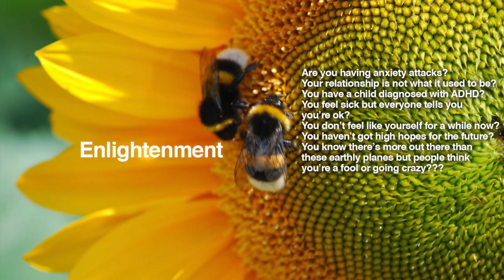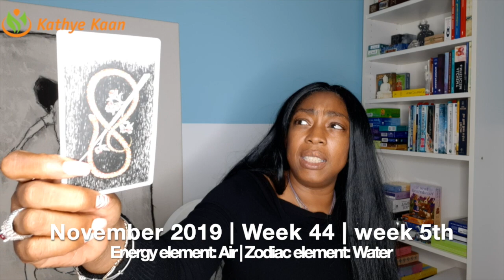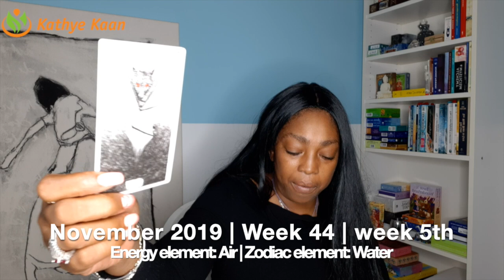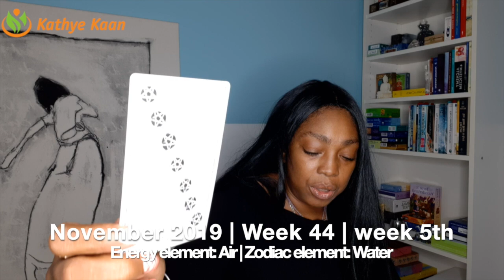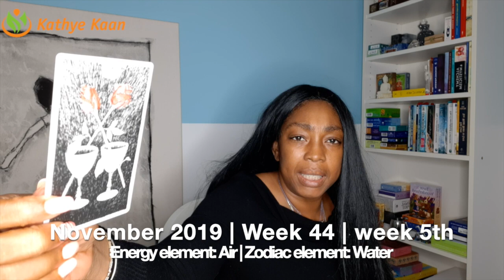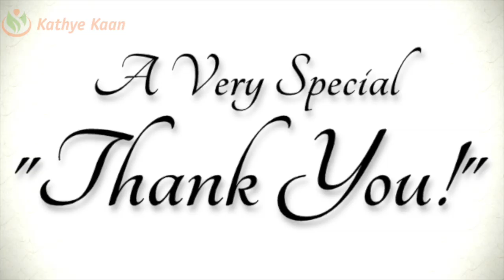PISCES Weekly Reading | Psychic Tarot Horoscope OCTOBER 28 - 3 NOVEMBER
Kathye